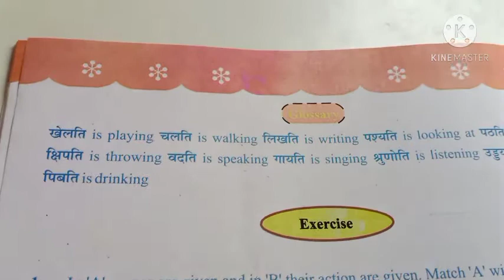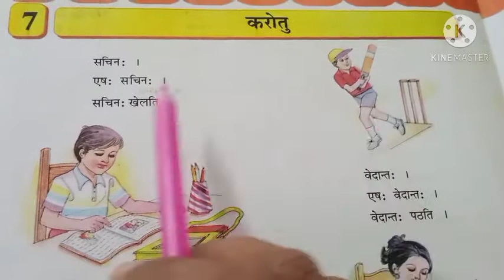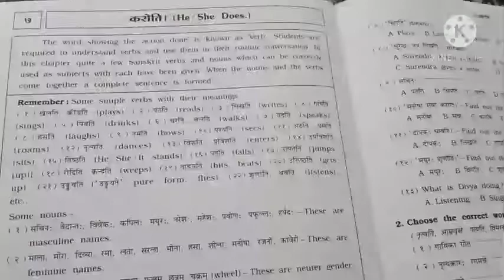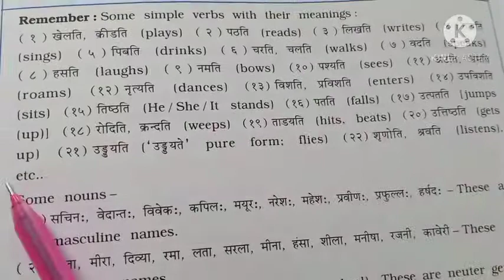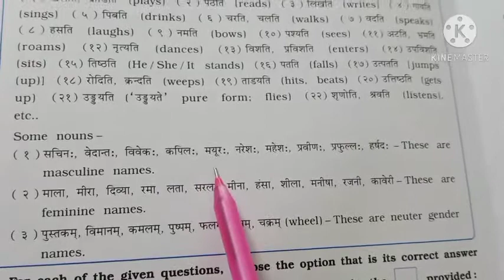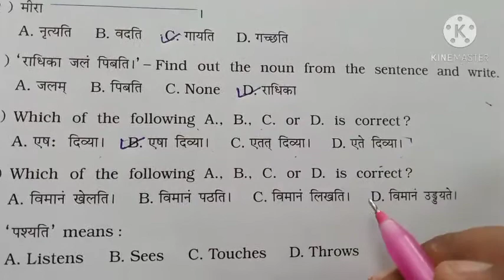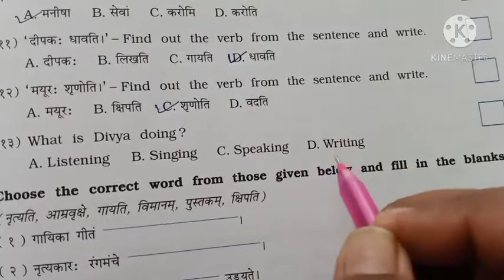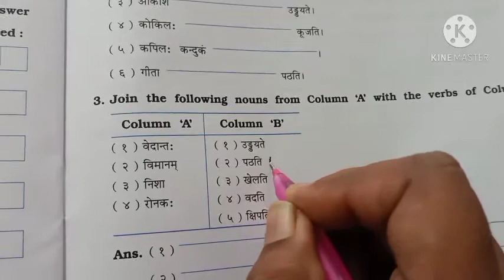Sanskrit std 6 L 7 T B & W B